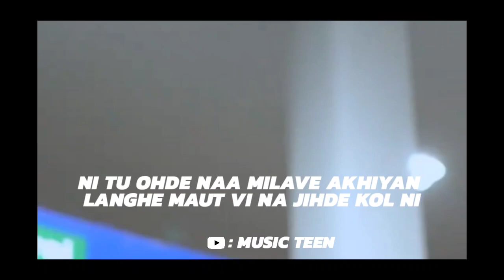Maut : sidhu moose wala full leaked song | sidhu moose wala new leak song